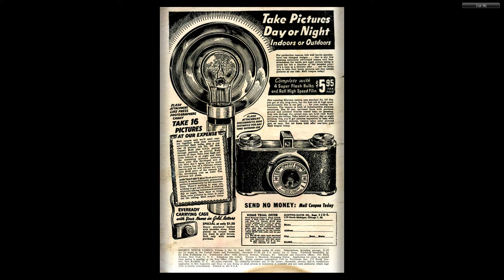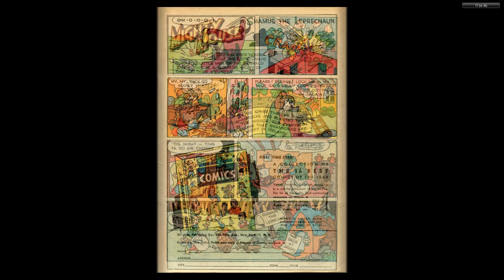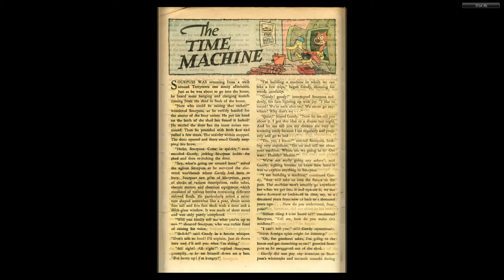1949 Mighty Mouse #011